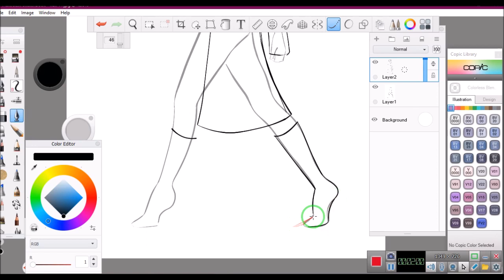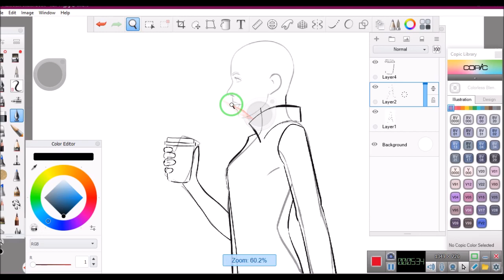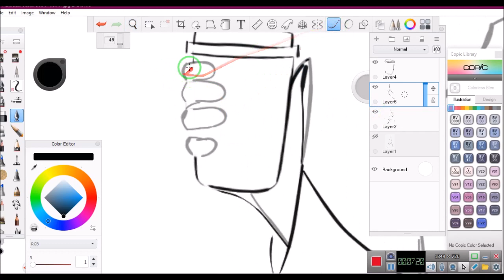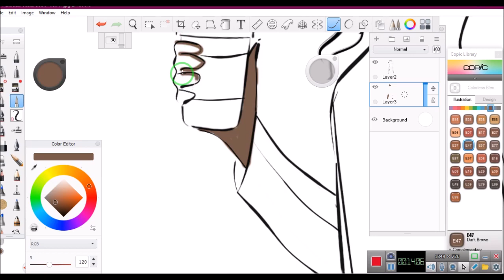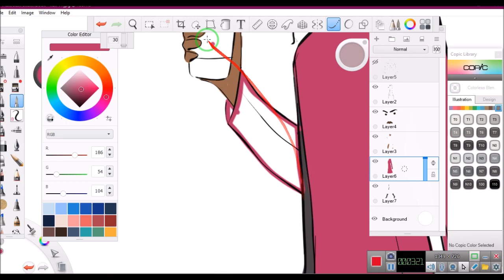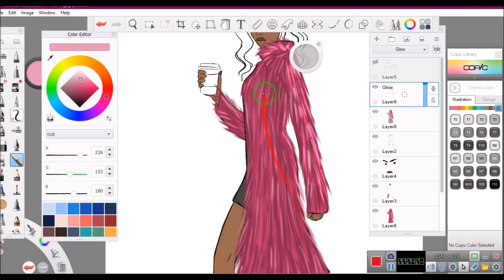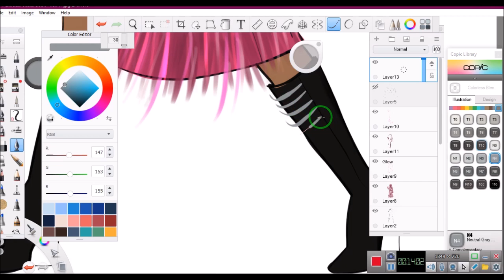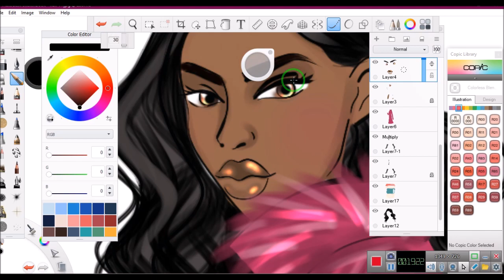Fashion illustration : How To Draw Fur Coat Side View (digital Fashion)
in this video i will draw a fur coat using my side view Croquis.

sketch and design by amirasamira34